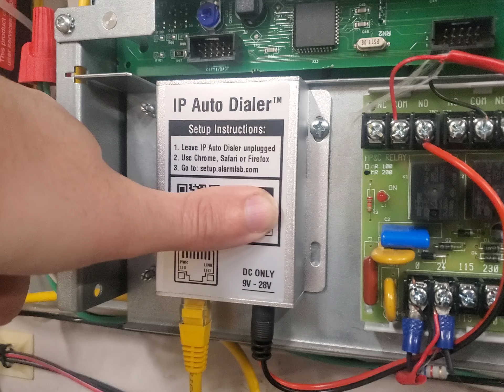RI fire appeal board claims this fire alarm panel has no monitoring